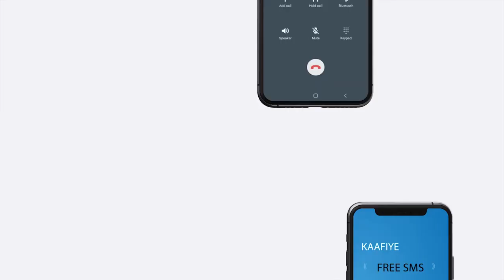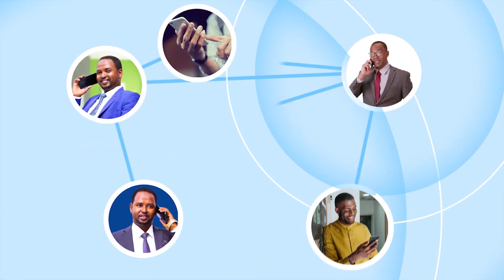Odayaasha & Madax-dhaqameedka Xaaji Saalax oo sheegay inaanu Matalin Suldaan la Caalemo saaray.